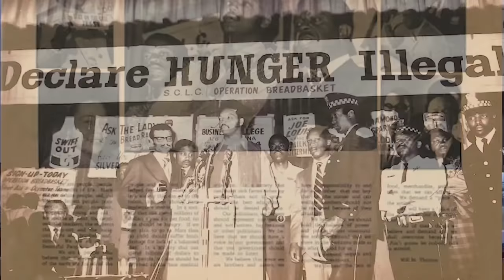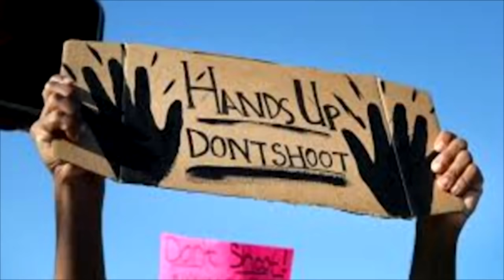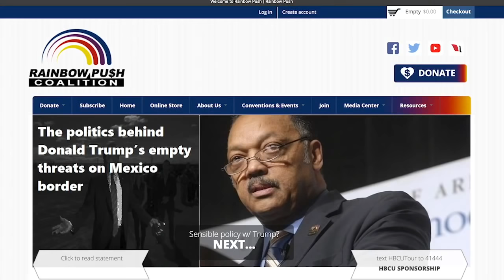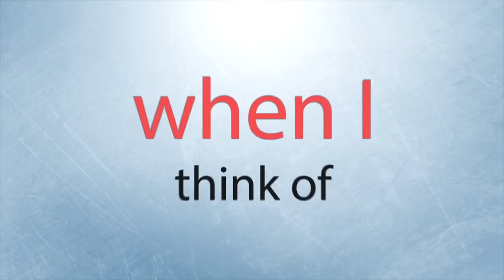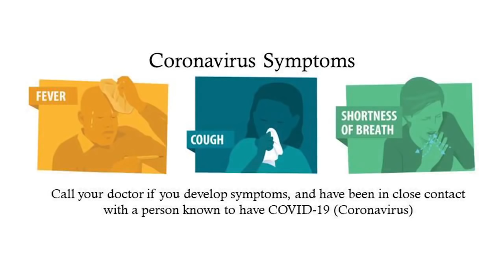Saturday Morning Forum 3/14/2020